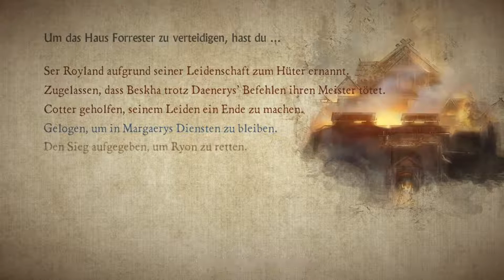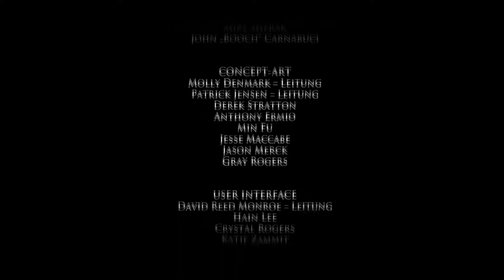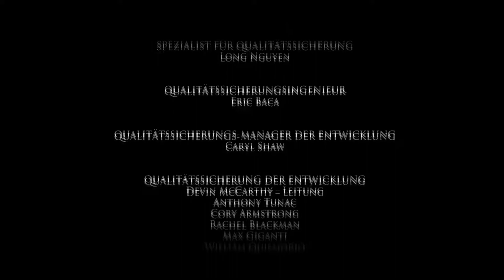Der finale Krieg ~ [Game of Thrones - A Telltale Game Series] #30 Finale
Basierend auf der preisgekrönten Fernsehserie des US-amerikanischen Senders HBO erzählt Game of Thrones – A Telltale Games Series die Geschichte des Hauses Forrester, eines Adelshauses im Norden von Westeros. Ihre Verwicklung in den „Krieg der Fünf Könige” bringt die Mitglieder in die prekäre Lage, alles daran setzen müssen, den Untergang ihres Hauses zu vermeiden.
Mein EQ:
➤Bearbeitungsprogramme: MAGIX Video deluxe 2016 Plus / VEGAS Pro 15.0 (neu) / Gimp 2 / Fraps / Elgato HD 60 Pro / Audacity und Handbrake